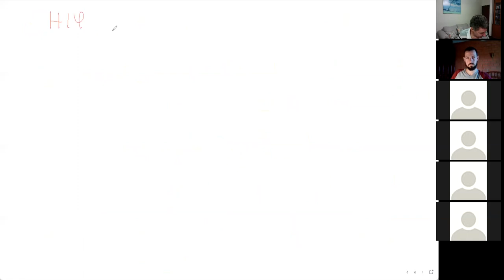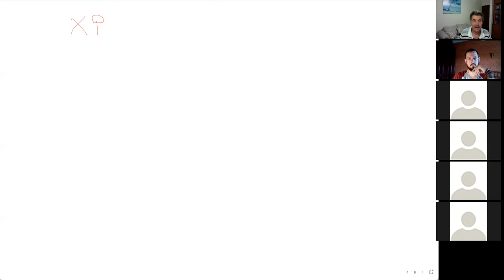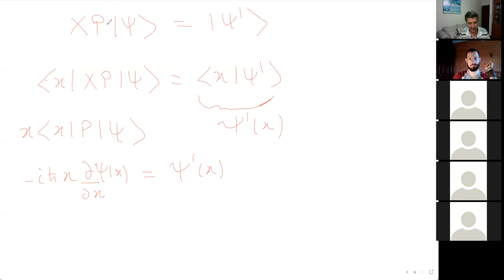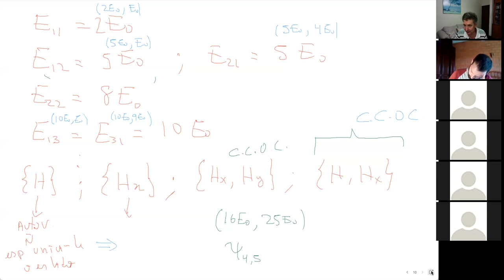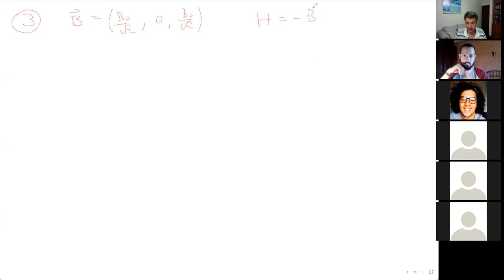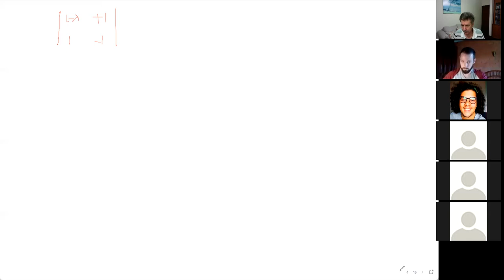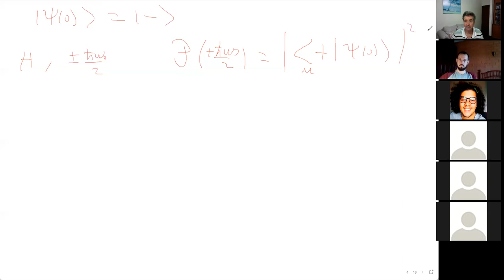Aula19 - Mecânica Quântica I - Revisão e Exercícios - 10, 13 e 3 do cap. 3; 3 do cap. 4 do Cohen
Problemas 10, 13 e 3 do capítulo 3 do Cohen-Tannoudji
Problema 3 do capítluo 4.